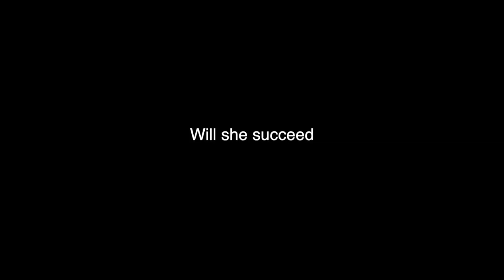2 Trailer Grace Roeder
This video is about 2 Trailer